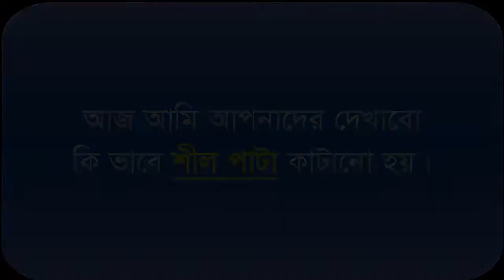silpata katanu | শিল পাটা কাটানো দেখেন ও শিখেন | mn multimedia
البنغالية مليون أغنية، وأشرطة الفيديو الجديدة فاني، خطوة جديدة، أغنية جديدة، وجديدة، البنغالية التعليمي
البرنامج التعليمي البنغالية الجديد، الدراما، الموسيقى، الصور، مضحك والسلع المتاح بالاشتراك لن تحصل على هذه القناة شكرا لك.
नई बंगाली ट्यूटोरियल, नाटक, संगीत, चित्र, मजाकिया और जिंसों इस चैनल सदस्यता लिये नहीं मिल धन्यवाद।